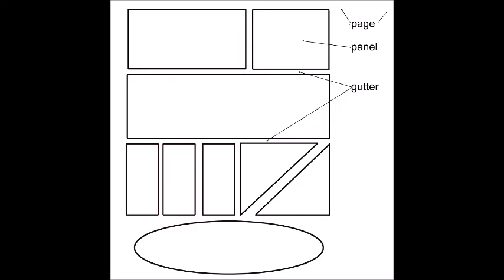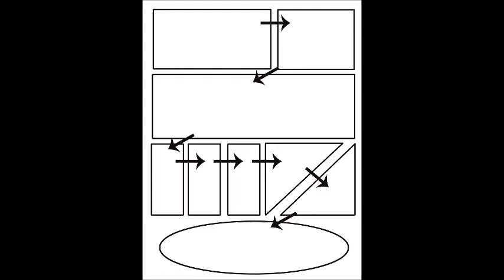Graphic Storytelling 001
This is my first video talking about creating comic books.